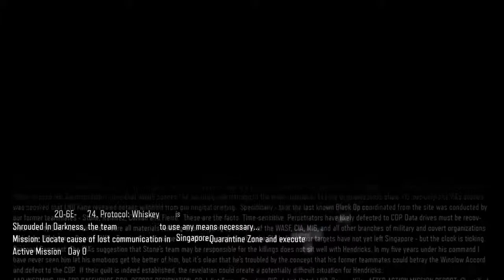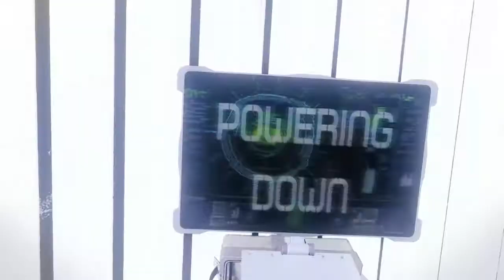Call of Duty®: Black Ops III 챕터 03